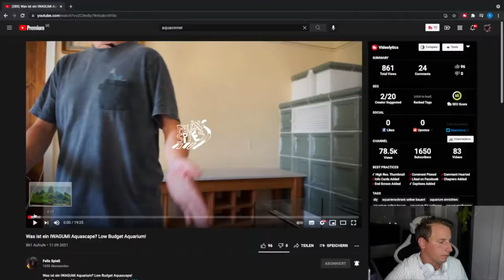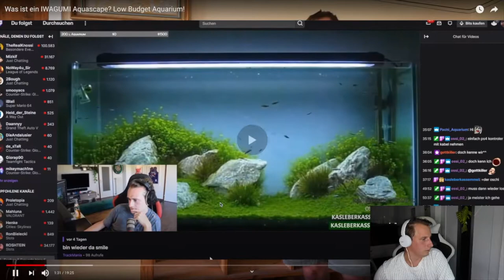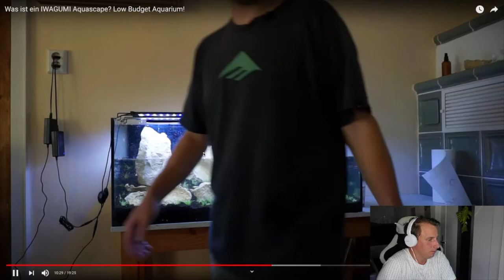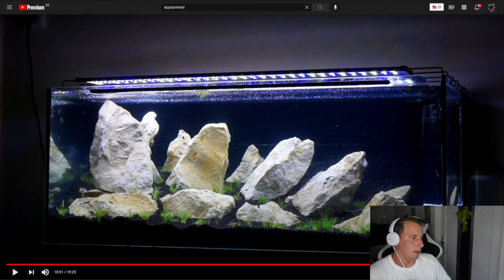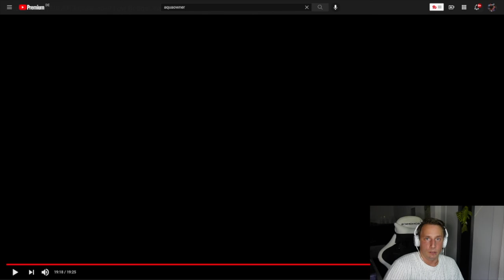Sascha REAGIERT auf | Was ist ein IWAGUMI Aquascape? Low Budget Aquarium!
Hey Freunde in diesem Video seht ihr eine Live Reaktion auf das Video von Felix Spieß
Was ist ein IWAGUMI Aquascape? Low Budget Aquarium!

Folgt mir KOSTENLOS auf TWITCH um bei der nächsten Reaktion Live dabei zu sein: